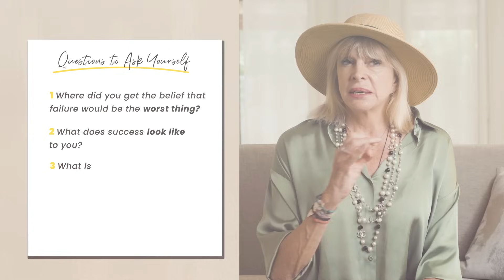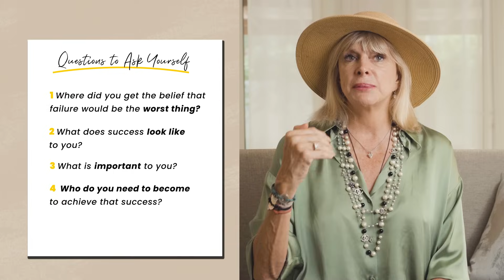Watch This If You Feel Like A Failure | Marisa Peer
Feeling Like You're Failing? Here's How to Turn Things Around 💪

In this inspiring video, Marisa Peer helps you reframe failure and find success. She shares that failure is subjective - it depends on your perspective. 💡 You can only truly "fail" by failing to try. 🚫❌

In the video, Marisa explains:

🤝 How to reframe 'failures' as friends along the way to success
📝 Why you need to make your goals visible every single day
🆙 How to increase your chances of success by 75%

Marisa also examines beliefs about failure and how you can achieve your goals. 🎯

Do you also have the feeling that you are failing to achieve your dream body? 🏃
Then don't miss our new Dietless Life program, beginning on January 17

MB01NUQOWDL0W7P